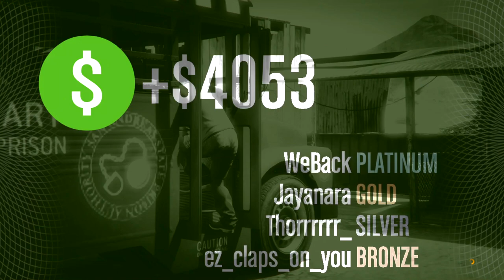GTA Online At It's All-Time Low, But I Make It FUN AGAIN!